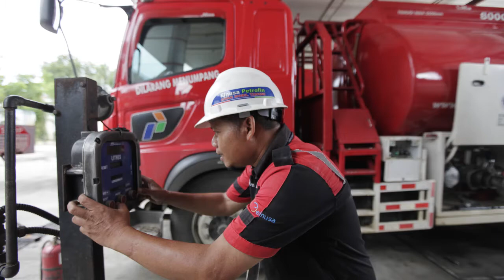Infrastruktur Menggerakkan yang Lain Bagian 2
PEMERINTAHAN Joko Widodo-Jusuf Kalla memasuki empat tahun pada 20 Oktober.
Dengan berbagai dinamika, pasangan itu berhasil menampilkan duet yang solid. Sejumlah keberhasilan dicapai, tetapi masih ada sejumlah kekurangan yang harus diperbaiki dalam tujuh bulan sisa masa jabatan pemerintahan mereka.
Untuk menggali lebih jauh apa saja yang sudah dikerjakan, dan sejumlah masalah yang harus diselesaikan, wartawan Media Indonesia Ade Alawi, Eko Rahmawanto, dan Dero Iqbal Mahendra mewawancarai Wakil Presiden Muhammad Jusuf Kala di Kantor Wapres, Jakarta, Selasa (16/10).